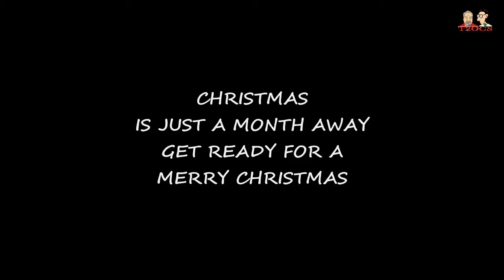HERE'S GOOFY!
HANGING WITH GOOFY AT A BIRTHDAY PARTY-MY RANT-BASKETBALL PRACTICE- AND MY CLOSING COMMENTS: